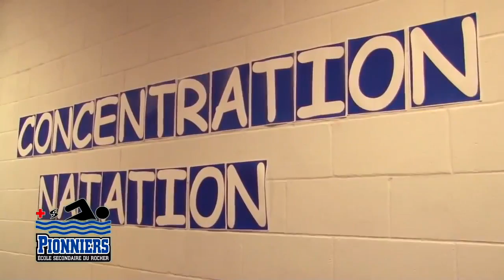Profil Natation 2022-23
École secondaire du Rocher